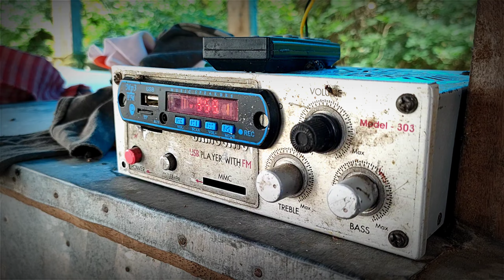NIRABATA II ନିରବତା II ODIA STORY II PURI_YOUTUB_CLUB II SAD II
PRODUCER - RAJKISHORE MOHAPATRA

CAST - RAJU, MURALI, CHIKUN, LALTU, JAGA

EDIT - DJ RM

DOP - LALTU, CHIKUN